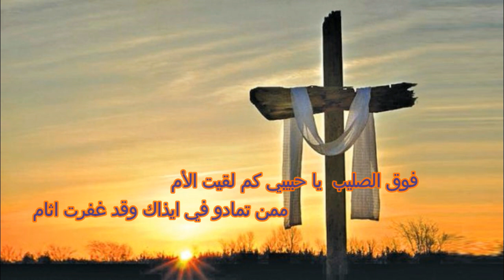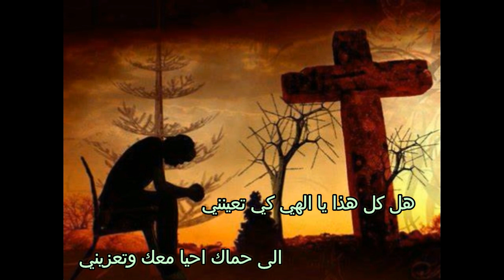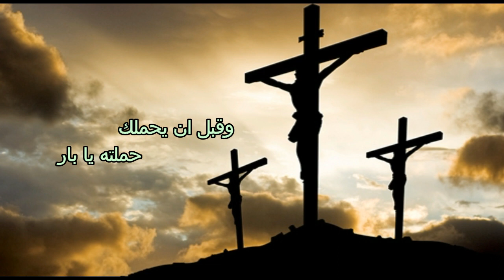يا سيدي كم كان قاسيا للمرنمه رانيا صلاح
ترنيمه يا سيدي كم كان قاسيا للمرنمه رانيا صلاح
انتاج مايلي تون للصوتيات